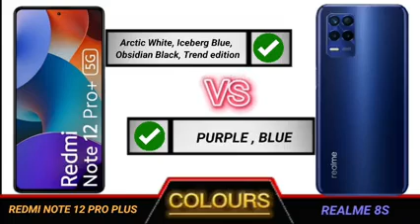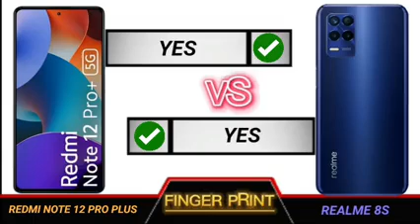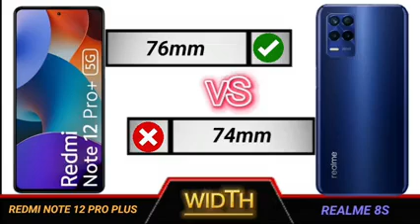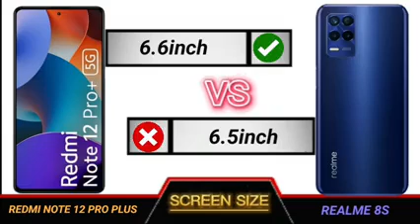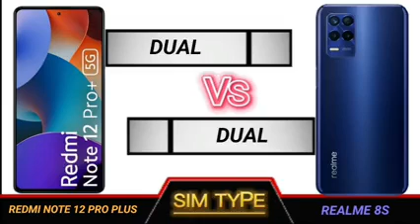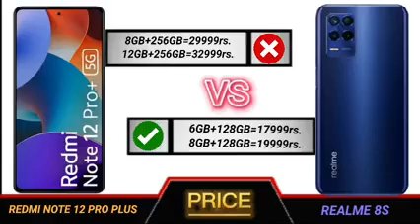redmi note 12 pro plus vs realme 8s 5g full comparison.